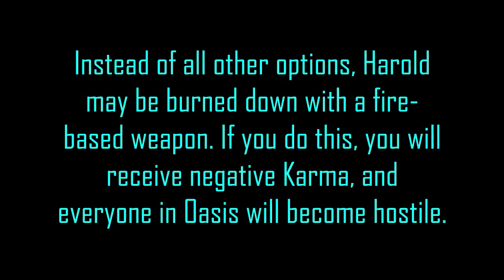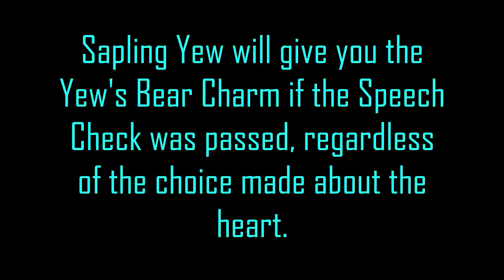Fallout 3 Side Quests - Oasis part2of2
All 3 endings (not burning Harold).

Harold, a special FEV mutant from Fallout 1 and Fallout 2 (one of the few characters to appear in all three Fallouts along with Dogmeat) with a tree on his head which he called Bob, eventually found himself overwhelmed by it and became rooted to the ground during his travels in the Capital Wasteland region. Here he was discovered by several people who began to worship him as a god, and a small and exclusive cult known as the Treeminders began to form in secrecy. Bob began to blossom and many plants grew in this area, which became green with life, a stark contrast to the outer wasteland.

NOTES:
- To obtain the achievement/trophy for this quest as soon as possible, while at the same time not angering the people of Oasis, save after entering The Grove. At that point, simply attack Harold with a fire-based weapon. When the achievement or trophy unlocks, you may reload the save. Note the quest will still be incomplete if no further action is taken.
- Before speaking with Harold, burning him then attempting to interact results in a message saying "The talking tree has been killed." However, after speaking with him, do so will result in a message saying "Harold can no longer speak to you."
- If the Treeminders are angered through dialogue, the only way to complete the quest will be to burn Harold. Similarily, if the Treeminders become hostile for any reason, burning Harold will again be the only way to complete the quest. He will also refuse to speak with the player if the town is hostile.
- The caves can be accessed before undergoing the ritual (100 Lockpick required), but the path to the heart will be blocked by roots.
- The image of Harold burning may show up in the ending if that route is taken.
- For some reason the Burnmaster is not considered a fire weapon by the game and will not burn Harold.